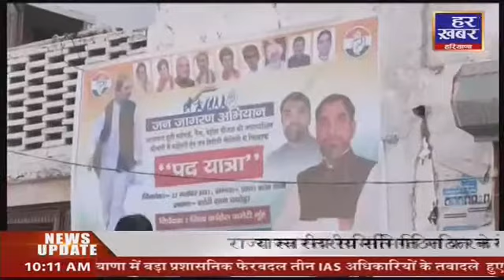ख़बर @10 || 20 Nov 2021 || Har Khabar Haryana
हर खबर हरियाणा चैनल अब देखें DEN चैनल नंबर:- 328 और FASTWAY चैनल नंबर:- 209 पर